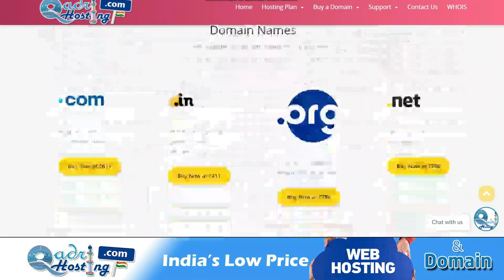Sunni Imam Ka Wahabio Ko Dost Rakhna | Imam Ka Deobandio Se Mel Jol Rakhna | Aise Shakhs Ki Imamat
(NEWS & Update) 📰 📅⏰
Upcoming Videos & Live Timing
Sikander Warsi about sunni imam ka wahabi dost rakhna
SMS Warsi about sunni imam ka badmazhab se meljol
masjid ka imam badaqeeda logo se mile to uske piche namaz hogi ?
jo badmazhab ke sath uthta baithta ho uske piche namaz padhna kaisa
jo badmazhab se mile use imam banana
sunni imam ka wahabi ke sath uthna baithna ho to kya kare
jhut bolne wale ki gawahi qabil e qubool nahi
shariat me jhute shakhs ki gawahi manzoor nahi
jo badmazhab ko dost rakhe uske piche namaz padhna
jo gustakhe Rasool se mile uske piche namaz nahi hogi ?
badmazhab se Milne Wale ki imamat
Imam kise banaye
sulehkulli ko imam banana haram
masjid ka imam sulehkulli ho to
jo imam wahabi ko dost rakhe
kya imam badmazhab se mil sakta hai
जो इमाम बदमज़हब को दोस्त रखे
सुन्नी इमाम का वहाबी देवबंदी से मेलजोल रखना
जो इमाम गुस्ताखे़ रसूल से मेलजोल रखे उसके पीछे नमाज़ पढ़ना कैसा
बदमज़हब से मिलने वाले को इमाम रखना
بدمذہب کو دوست رکھنے والے کو امام بنانا
سنی امام وہابی سے میل جول رکھے تو اسکے پیچھے نماز ہوگی؟
بدمذہب کو دوست رکھنے والے کی امامت